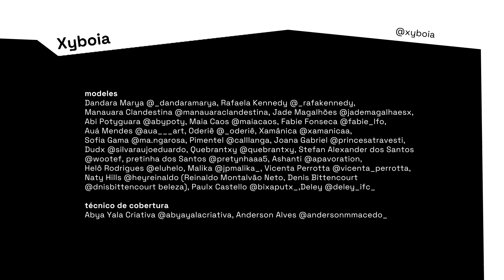CDC 51 Xyboia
Vinheta 5
Xyboia

Direção Criativa:  x @pindorastica
Pré-Produção/Assistente de Produção: Stefan Alexander dos Santos @wootef
Pós-Produção:  Maia Caos @maiacaos
Trilha: Urutau Maria Pinto @vrvtt
Styling: x , Xamânica @xamanica
Identidade Visual: x
Acessórios:  Flame @flame_garimparia, x , Paguem-me @paguem.me
silk/estamparia:  Paguem.me ,x

Modeles: Dandara Marya @_dandaramarya, Rafaela Kennedy @_rafakennedy, Manauara Clandestina @manauaraclandestina, Jade Magalhões @jademagalhaesx, Abi Potyguara @abypoty, Maia Caos @maiacaos, Fabie Fonseca @fabie_lfo, Auá Mendes @aua___art, Oderiê @_oderiê, Xamânica @xamanicaa, Sofia Gama @ma.ngarosa, Pimentel @calllanga, Joana Gabriel @princesatravesti, Dudx @silvaraujoeduardo, Quebrantxy @quebrantxy,  e, Stefan Alexander dos Santos @wootef, pretinha dos Santos @pretynhaaa5
, Ashanti @apavoration, Helô Rodrigues @eluhelo, Malika @jpmalika_, Vicenta Perrotta @vicenta_perrotta, Naty Hills @heyreinaldo (Reinaldo Montalvão Neto, Denis Bittencourt @dnisbittencourt beleza), Paulx Castello @bixaputx_,Deley @deley_ifc_
Técnico de cobertura: Abya Yala Criativa @abyayalacriativa, Anderson Alves @andersonmmacedo_
Apoio: Ateliê TRANSmoras @atelietransmoras, Santista Jeanswear  @santistajeanswear, Casa de Coragem @casadecoragem, Abya Yala Criativa @abyayalacriativa, maroka urb @maroka.urb, Radio Pantera @radio.pantera
Stylist: Xãtana Xãtara Potyguara, Xamânica
Trilha: Urutau Maria Pinto
Acessórios: flame,garimparia, xyboiá, Paguem.Me
Agradecimento: Santista Jeanswear, Ateliê TRANSmoras, Dona sônia